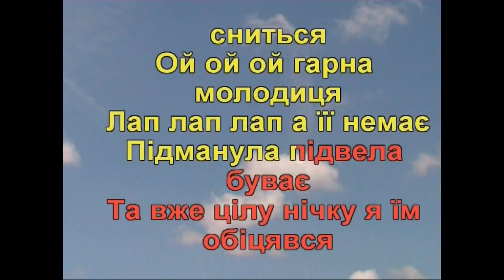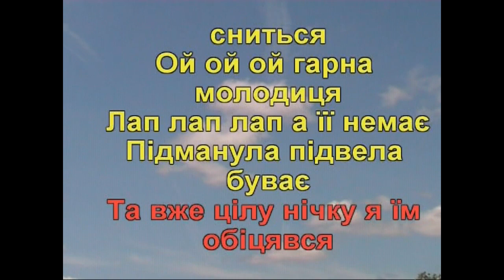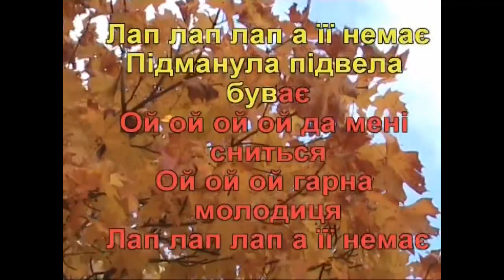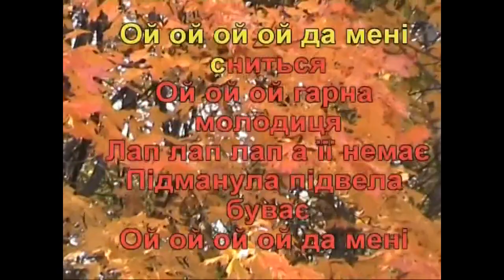Ой, да мені сниться (Караоке) - Гулянка в Україні 2 частина перша